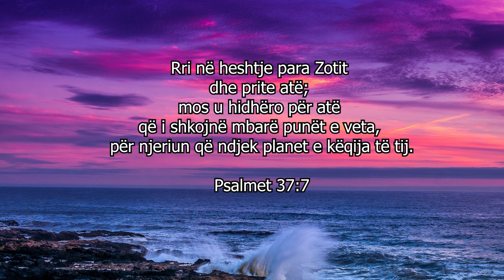Letra dashurie nga Zoti - 232 - Ti ke nevojë për Mua